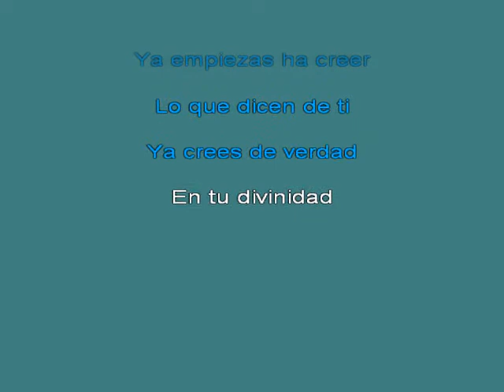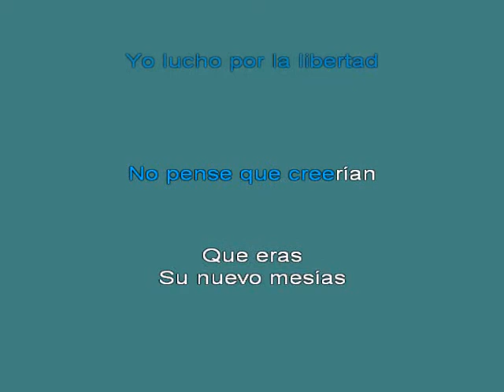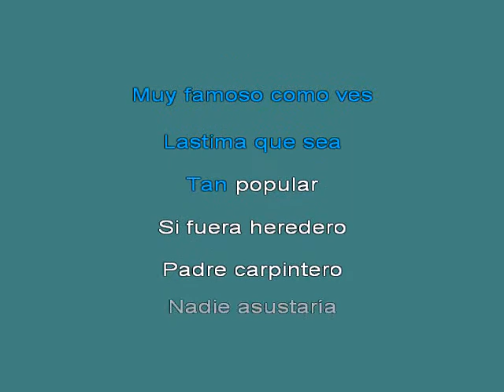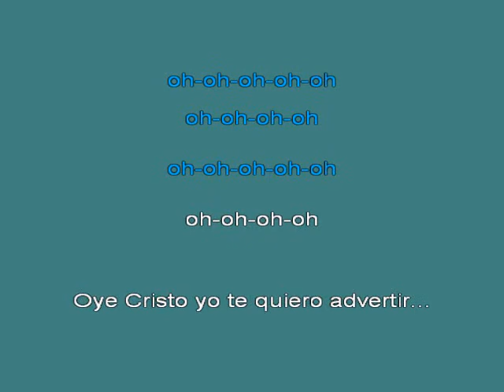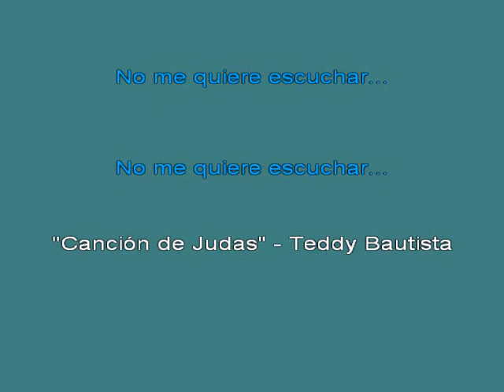Jesucristo Superstar Canci 25f3n De Judas [karaoke]